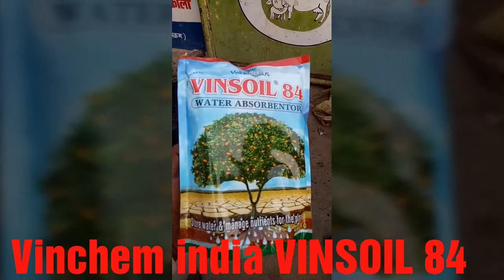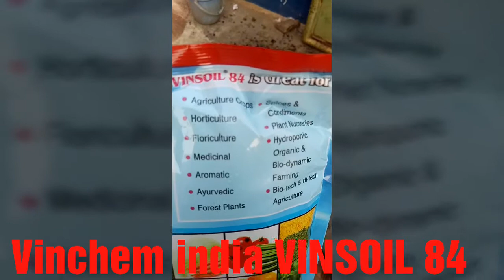Vinchem india VINSOIL mixing technique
Vinchem india चे प्रॉडक्ट VINSOIL mixing करण्याची योग्य पद्दत समजावून सांगताना कँपनी चे सेल्स एकजिकिटीव्ह  वृषभ बिरनाळे समजावून सांगताना व प्रात्याक्षिक देत असताना ,
अधिक माहिती साठी संपर्क क्रमांक 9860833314

पुढील व्हिडिओ मध्ये details image दाखवल्या जातील vinsoil वापरलेले व न वापरलेले प्लॉट्स चे